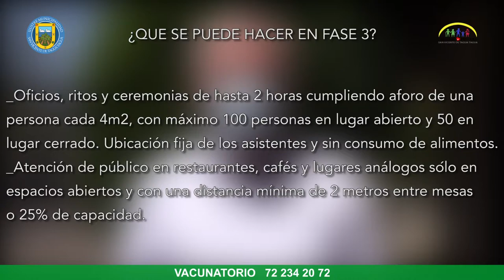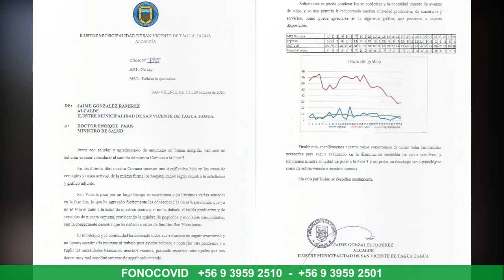SAN VICENTE EN PREPARACIÓN: “NO BAJEMOS LA GUARDIA”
El jefe del Departamento de Salud, Pablo Silva Amaya, se refirió a “la buena noticia” que significa el avance de la comuna a Fase 3 de Preparación, en el Plan Paso a Paso de desconfinamiento. Medida que fue anunciada en el informe del Ministerio de Salud (MINSAL) de hoy lunes y se hará efectiva este jueves 5, a las 5:00 horas.

Destacó Silva que esto fue posible al buen comportamiento de los sanvicentanos en los últimos días, en cuanto a conductas preventivas frente al COVID-19, y a la solicitud enviada por el alcalde Jaime González Ramírez, a las autoridades nacionales de Salud, para que la comuna pudiese avanzar al siguiente paso.

Recalcó, también, que la Fase 3 implica nuevas “pequeñas libertades”, lo que es muy positivo para que se impulsen las actividades que generan empleos, entre otras, pero eso también provoca preocupación en las autoridades de salud.

Finalmente, su llamado es a “no bajar la guardia” y mantener las medidas de prevención, para no regresar a Fase 2. “Cuidémonos. Depende de uds.”, concluyó.